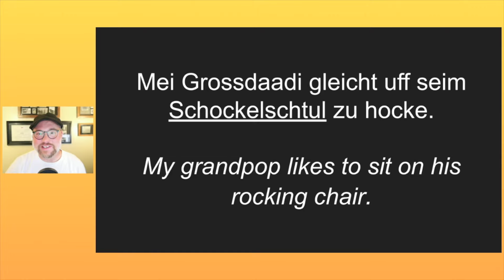der Schockelschtul - rocking chair